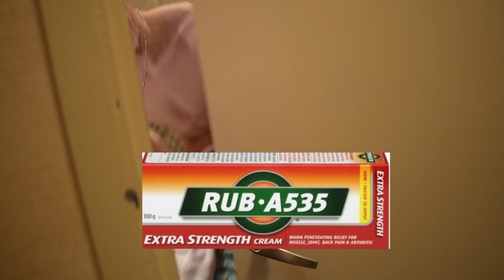GUY PUTS A535 ON HIS BALLS!!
So help us get there !!
Smash that like button as well and comment your favourite part!!
Exactly what it says in the title is what happened so watch till the end, this is a small video that we got in our Toronto trip!!
Follow our other social media platforms:
IG: @tglvofficial @tyler.kelman SC: @tylerkelly313 TW: @tkellyco